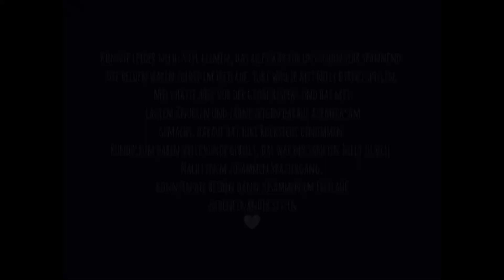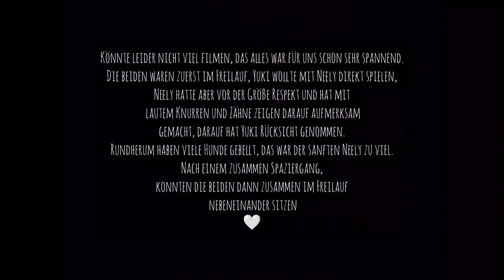Wir adoptieren einen Husky aus dem Tierheim | Zweithund gefunden! 🩵✨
Wir haben es noch einmal versucht und haben vor genau zwei Wochen, einen Hund aus dem Tierheim adoptiert und wie haben euch bei unserer Reise mitgenommen! 🥰